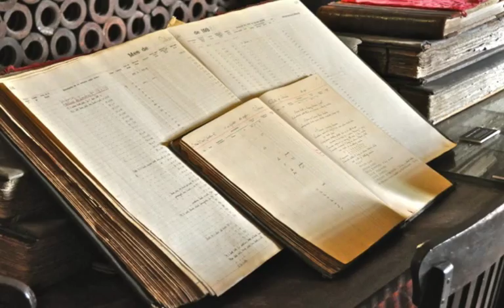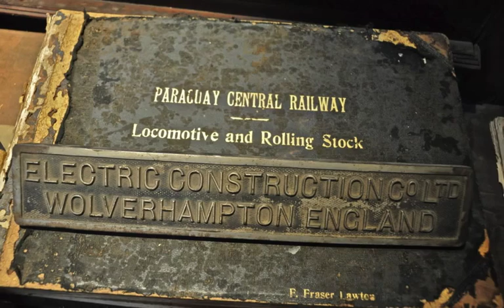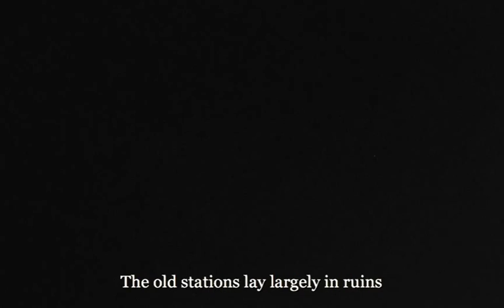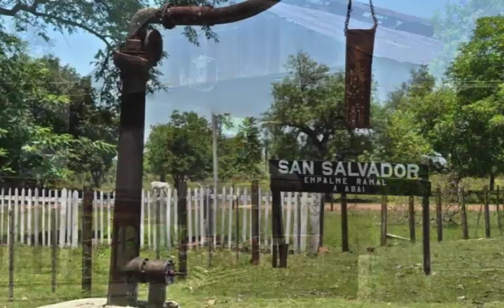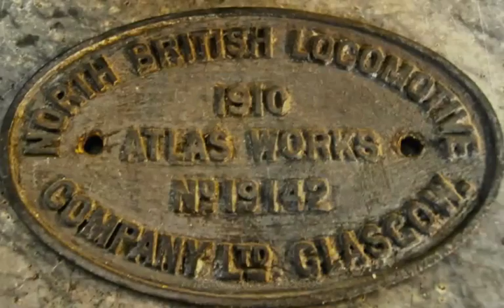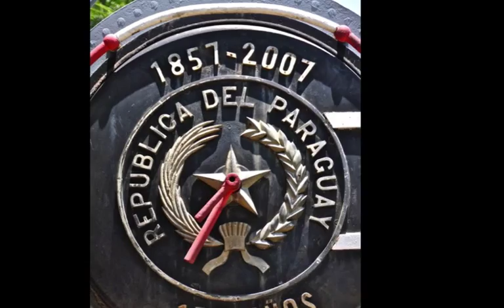Images of the old train network in Paraguay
The Railways of Paraguay

Today the old stations and workshops lie largely abandoned and forgotten. However both the museums at Asunsion and Sapucay are more than worth a visit and are testament to the incredible engineering skills of the British ("Los ingleses" as they were known) whilst it must never be forgotten that it was one of many British railway achievements of which we should always be very proud.  The hymn 'Abide with me' while moving, i feel is a fitting tribute.